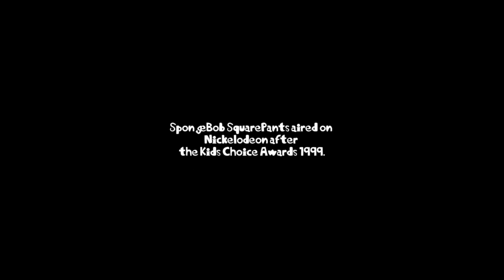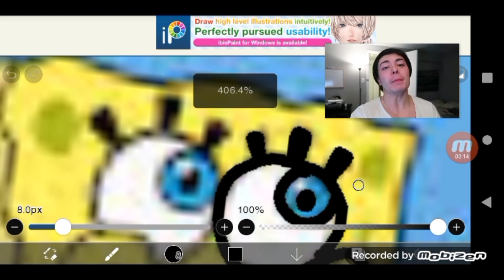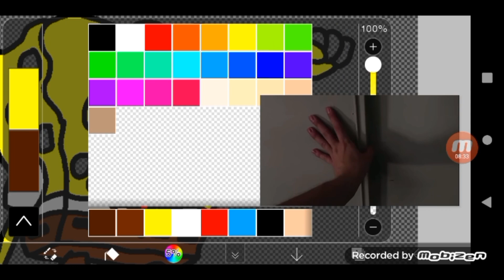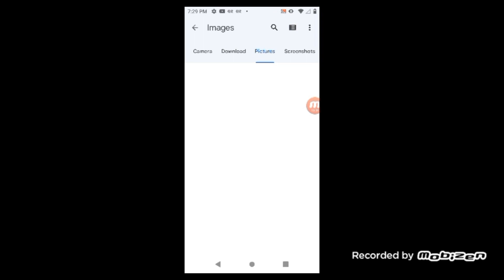SpongeBob SquarePants 25th Anniversary Collection R.I.P Stephen Hillenburg (1961-2018)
I don't own SpongeBob SquarePants. All of this belongs to Nickelodeon and Paramount.

Please don't block this, YouTube.

Happy 25th Anniversary to SpongeBob SquarePants and Mickey Mouse Works!